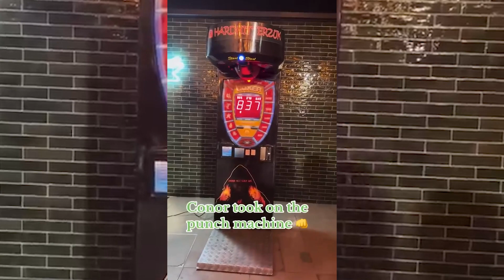McGregor se vuelve loco después de 'romper' una máquina de boxeo recreativa I MARCA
El artista marcial irlandés golpeó tan fuerte al 'punching ball' que el contador de fuerza apenas marcó el número '1'. En un intento anterior, justo tras darle un trago a su copa de whisky, 'The Notorious' logró una puntuación de '860' que no le dejó especialmente satisfecho.